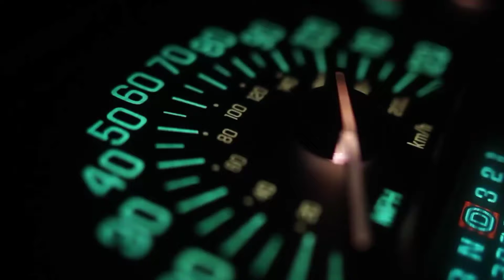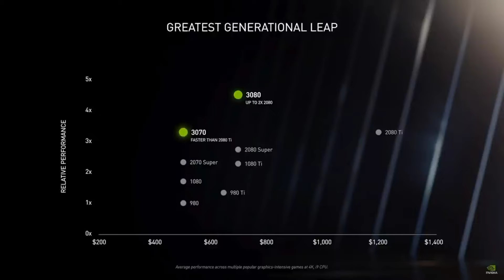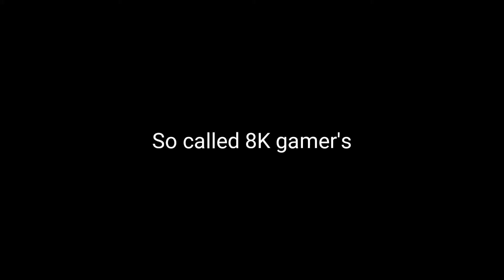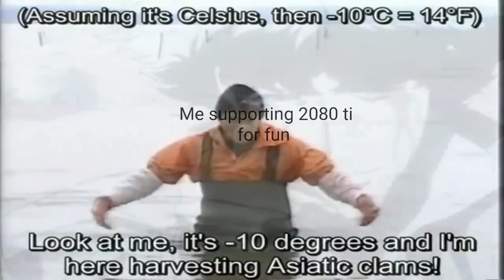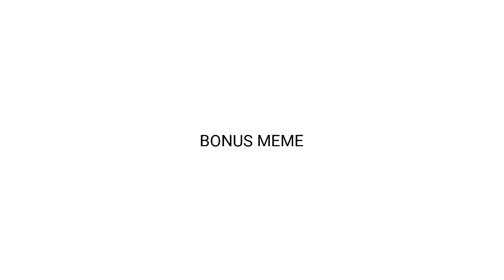nvidia 3090, 3080 and 3070 parody | Nvidia 3090 ti vs 2080 ti parody | Nvidia 2080 ti owner parody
2080 ti vs 3090 ti
nvidia
Gforce
3000 series
3080
nvidia 3080
nvidia 3080 ti
nvidia 3090
nvidia 3090 ti
Parody
Nvidia gforce 3080
Nvidia Gforce 3080 ti
Nvidia Gforce 3090
Nvidia Gforce 3090 ti
Nvidia 2080 ti
Nvidia 2080 ti parody
Nvidia 2080 ti owner
8K gamers
So called 8K gamers
cuda cores

AVID-A